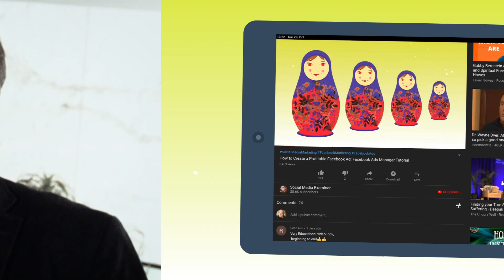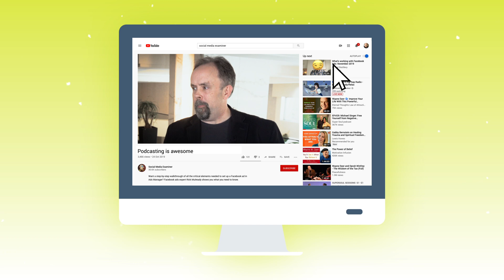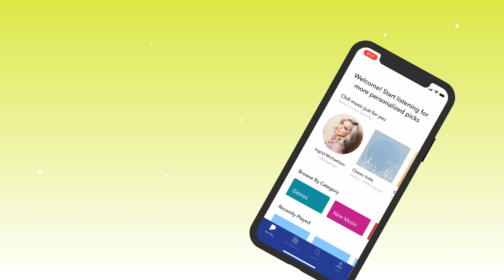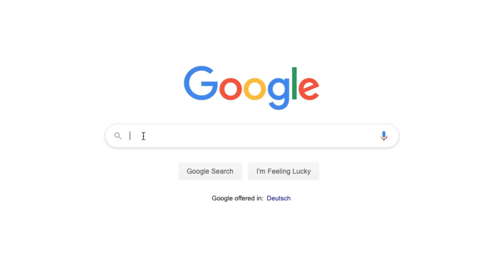Why Now is the Right Time to Start a Podcast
Are you thinking about getting into podcasting? Worried it’s too late to start your own show?

Podcasting expert Paul Colligan shares why podcasting can perform better than video and outlines a strategy to get you started.

💡 Wondering How Fellow Marketers Are Using Social Media?